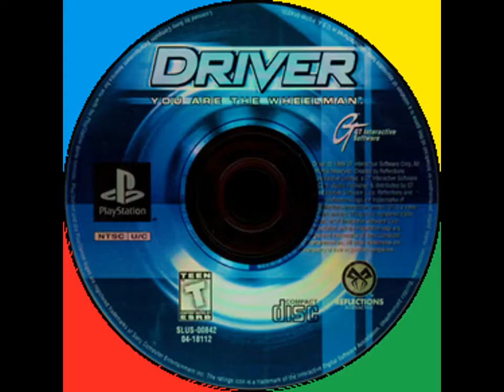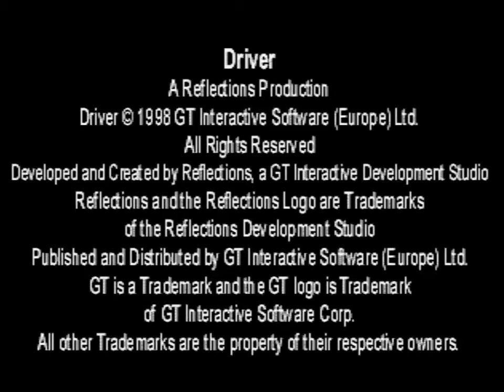Driver Playstation (Sony)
RétroGaming 2.0 ;0) Vous présente "Driver"En tant que Tanner, vous allez sous couverture pour être le timonier d'un syndicat du crime afin d'ouvrir une grosse affaire. Sur le chemin, vous éliminerez la concurrence, conduirez des voitures d'évasion, effrayerez certaines personnes, échapperez à de nombreux policiers, éviterez les méchants, briserez quelques fenêtres, sauverez votre amour et bien plus encore dans quatre villes (Miami, San Francisco , Los Angeles et New York). Effectuez des manœuvres authentiques comme des beignets, des rotations à 180°, des rotations à 360°, des rotations à 180° inversées et bien plus encore en traversant des allées, des trottoirs et des parcs, en écrasant des bancs de parc et en roulant sur des cônes de circulation. Beaucoup de voitures différentes à essayer (vous reconnaîtrez la plupart). Sauverez-vous la situation ?

Détails du jeu :
Nom : Driver: You Are the Wheelman
Première sortie : 8 juillet 1999
Plateforme(s) : PlayStation (Sony)
Développeur(s) : Reflections Interactive Limited
Éditeur(s) : GT Interactive
Genre(s) : Action/Course
Thème(s) : Crime
Franchise(s) : x
Alias : Driver: You Are the Wheelman (Amérique du Nord)/Driver: Sennyuu! Car Chase Daisakusen (Japan)/Driver : un flic dans la Mafia (France)

RétroGaming 2.0 ;0) Vous remercie bon visionnage ne perdons pas de temps et passons a la suite et au suivant!!! ;0).

RétroGaming 2.0 ;0)Presents you "Driver"As Tanner, you're going undercover to be the wheelman for a crime syndicate in order to break open a big case. On the way, you'll eliminate competition, drive getaway cars, scare some people silly, evade plenty of police, dodge bad guys, smash through a few windows, save your love interest, and much more through four cities (Miami, San Francisco, Los Angeles, and New York). Perform authentic manuevers like donuts, 180 spin, 360 spin, reverse 180 spin, and more as you cut through alley ways, across sidewalks and parks, smash park benches and and drive over traffic cones. Many different cars to try (most you'll recognize). Will you save the day?

Game details:
Name: Driver: You Are the Wheelman
First release: July 8, 1999
Platform(s): PlayStation (Sony)
Developer(s): Reflections Interactive Limited
Publisher(s): GT Interactive
Genre(s): Action/Racing
Theme(s): Crime
Deductible(s): x
Alias: Driver: You Are the Wheelman (North America)/Driver: Sennyuu! Car Chase Daisakusen (Japan)/Driver: a cop in the Mafia (France)